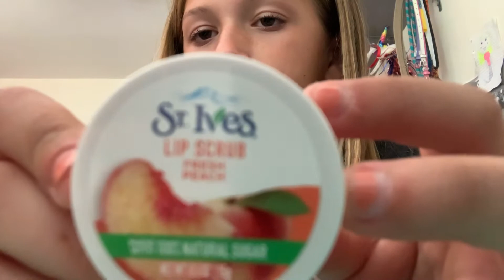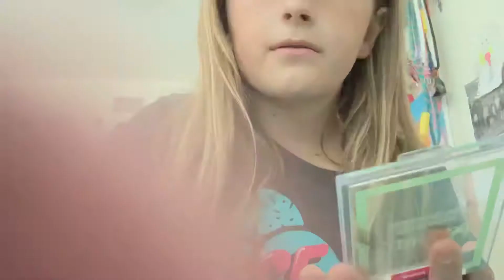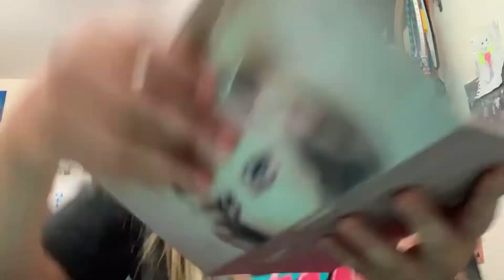Doing your makeup ASMR